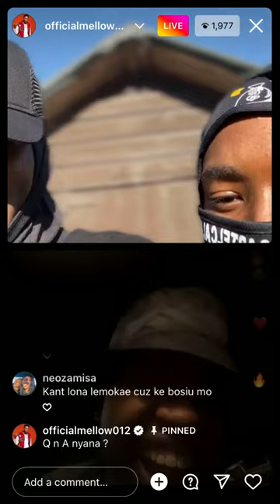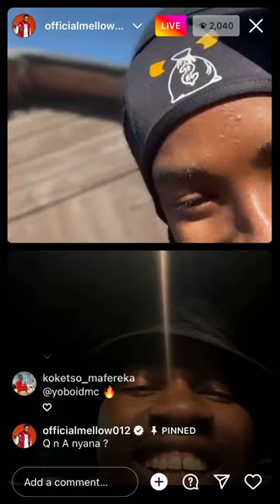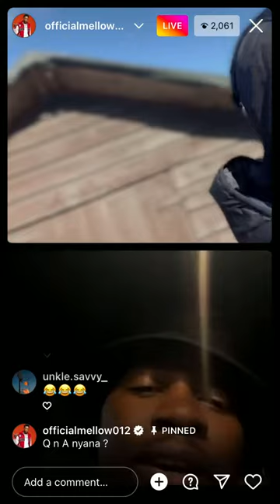Mellow & sleazy live with Mr jazziq